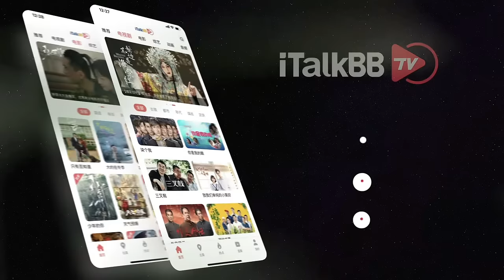【小满生活】持家醋王爱上麻辣人妻｜ 2023华语都市题材电视剧 ｜演员：蒋欣、秦昊、王鸥、任重、张龄心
关于《小满生活》：
该剧讲述了三对夫妻的婚姻生活，通过主角叶逸凡和何嘉如因二胎换房展现了一系列啼笑皆非的烦恼和温情趣事，传达只要家人能够彼此支撑，便能拥有温暖的小满生活这一信念。